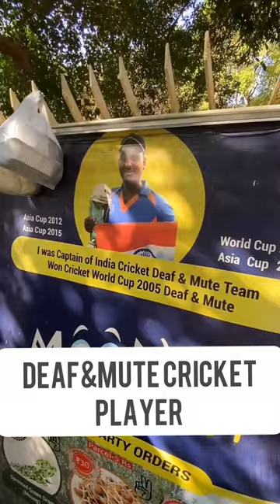deaf & mute cricket player in baroda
His dedication and spirit
Must visit his stall whenever you are in Vadodara
Outside Kamati baug Garden .
Timings morning 7-10